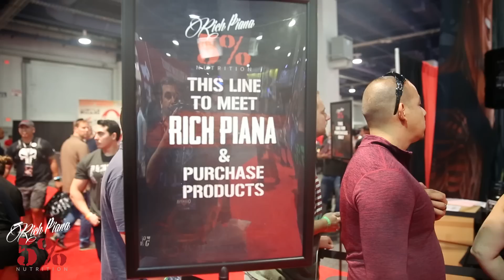Olympia Expo 2016 - Las Vegas - 5% Nutrition Booth featuring Rich Piana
Check out the 5% Nutrition booth at the 2016 Mr. Olympia Expo in Las Vegas.